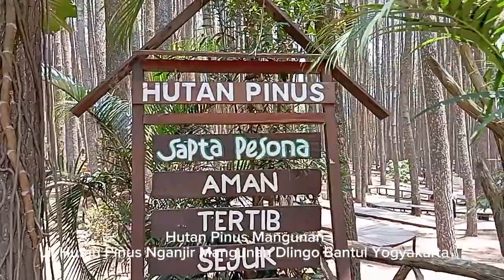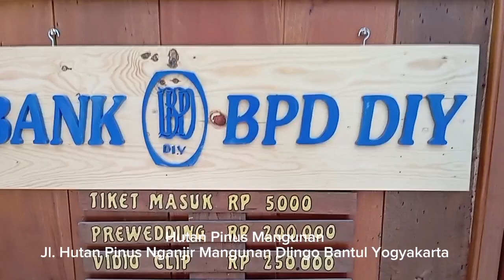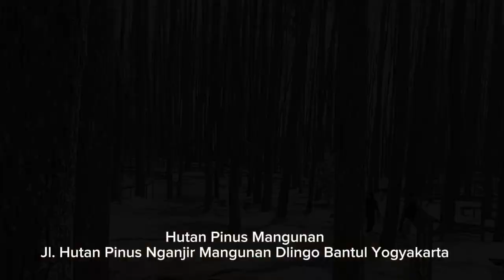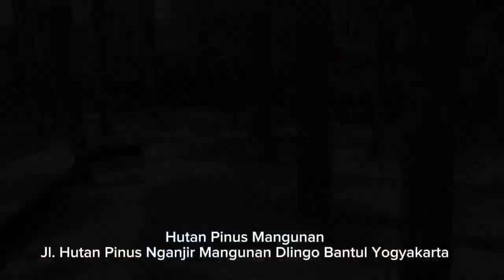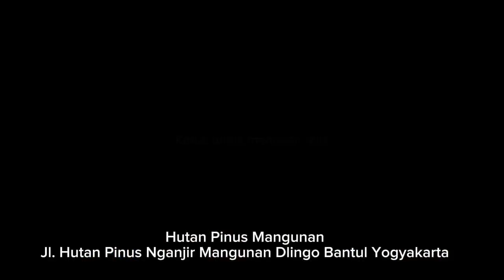Hutan Pinus Mangunan tempat wisata murah dengan pemandangan alam yang instagramable